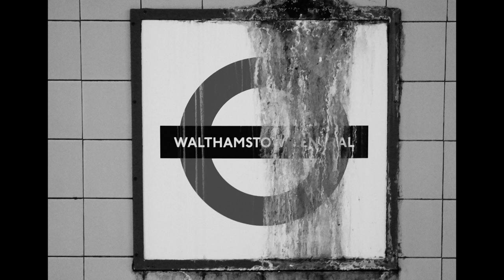Cowboy Flying Saucer - Knock Off Pop Up Shop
From the LP 'Shin Bone' out on Airbag Records 13th May 2022

Video by Fletch Fletcher.